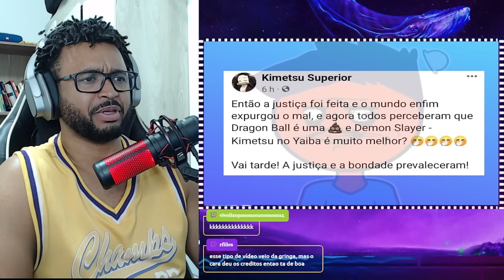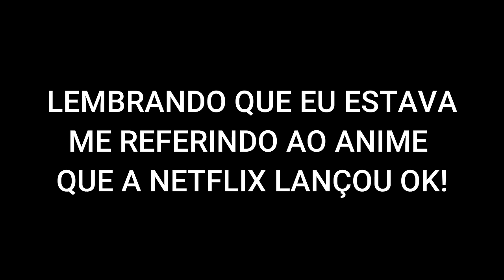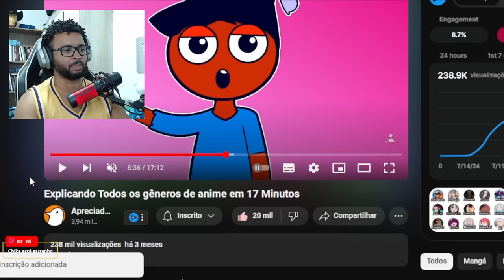Explicando Todos os gêneros de anime em 17 Minutos | ALEXANDRE NA ÁREA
💻 Configurações do meu PC:

Processador: Fx 8320e
Mobo: Ga970 USB3
GPU: GTX 1660 Super GDDR6